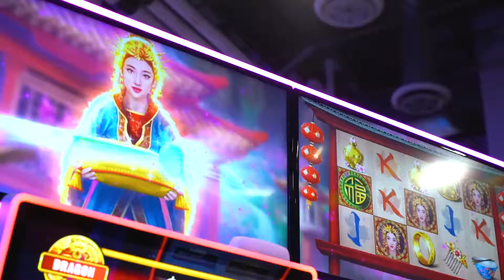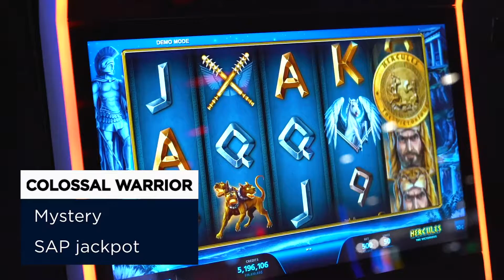Las Vegas Trade Show Videographer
Our mission is to use video to tell your brand's story in a way that generates great results for your business.
Olena Z Films is a full service video production company in Las Vegas, NV. Whether you are looking for corporate video, video for business, production demonstration, interviews, testimonials, highlights, training seminars, award ceremony, live theatre, musical events, keynote speakers, or live performance, Olena Z Films has got you covered.